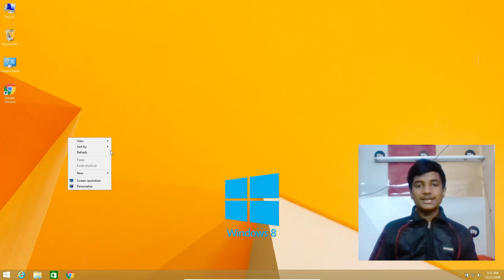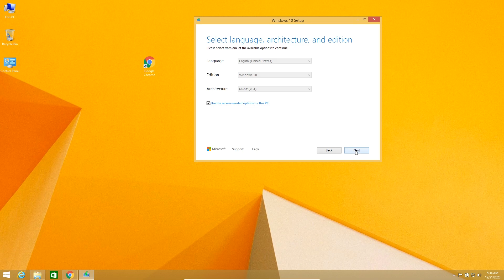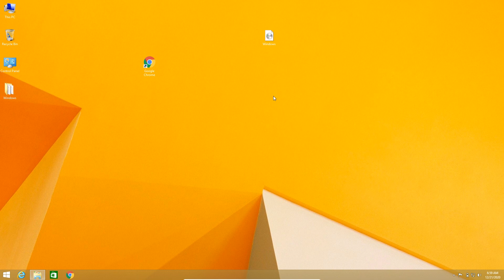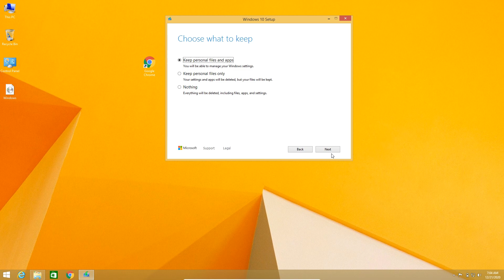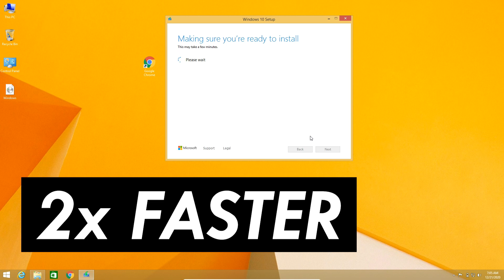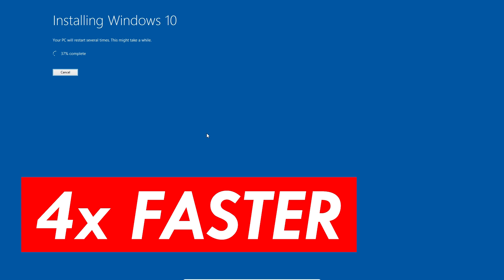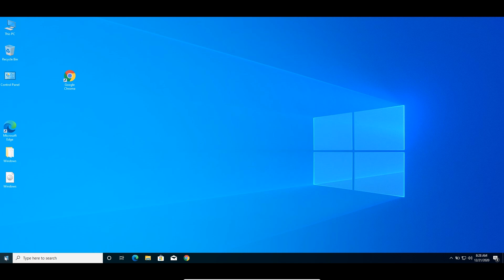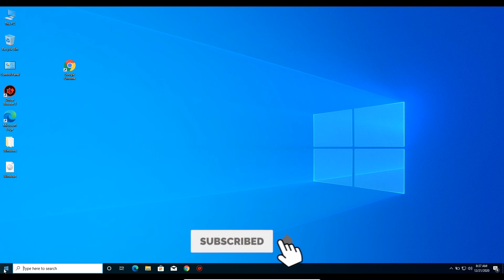How to Update Windows 8 to Windows 10 without Losing Data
Today In this video, We are going to see how to update Windows 8 to Windows 10 without losing your computer or laptop. If you have any questions, comment to me down below.